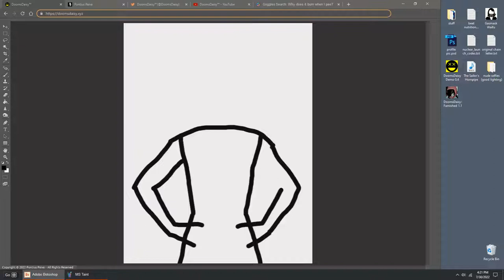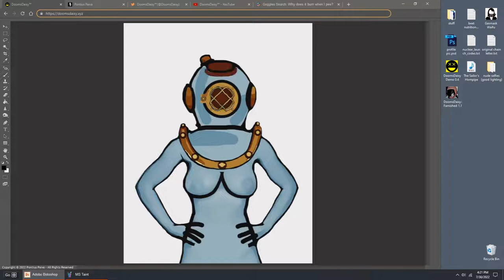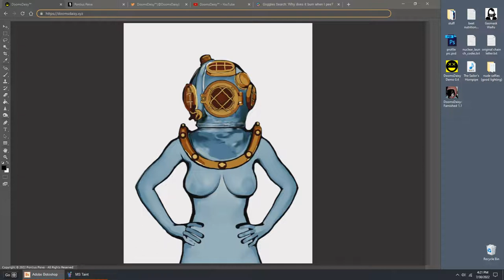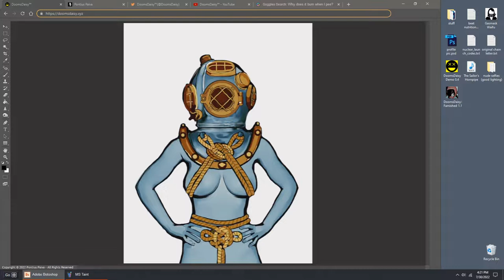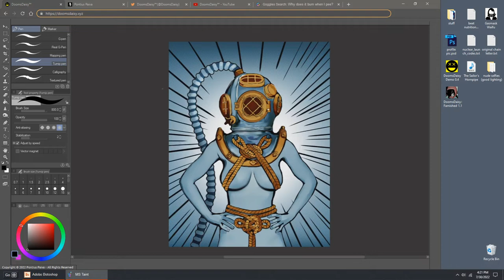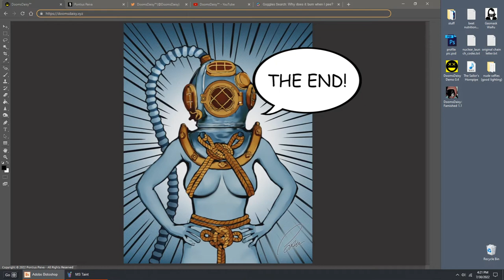DoomsDaisy's Pearl Diver Time-lapse Comic Art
A 5-minute time-lapse drawing of the DoomsDaisy character, Pearl Diver.

Written, directed, and produced by Pontius Paiva

Art by Pontius Paiva
Music arranged and produced by Pontius Paiva